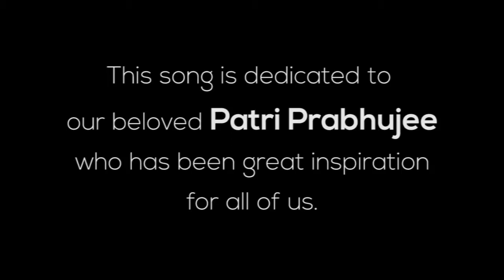HareKrishna BHAKTILOK-Forgiveness And Thankfulness By HG Paramesvara Achyut Prabhuji